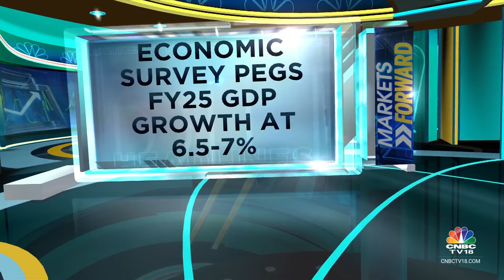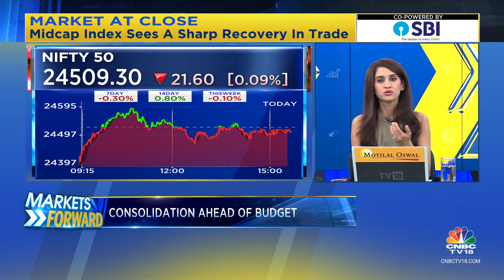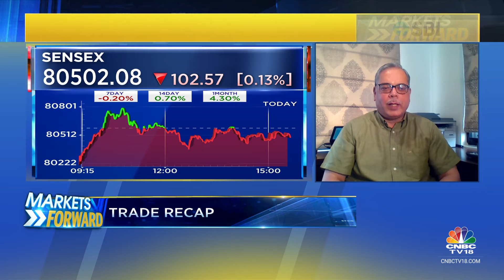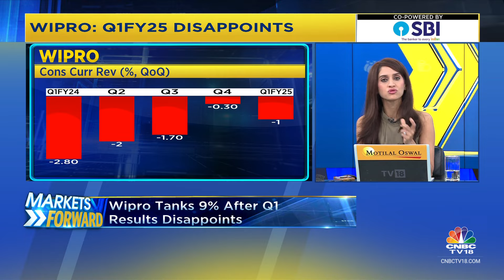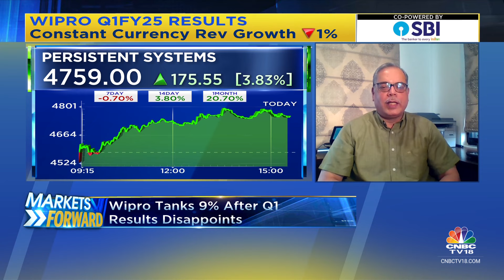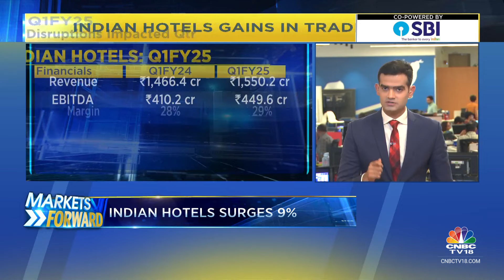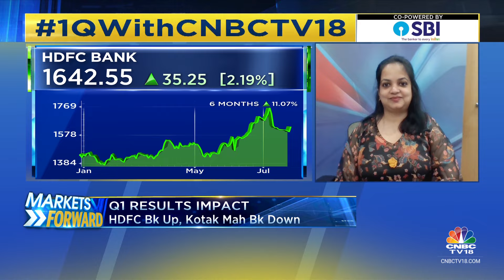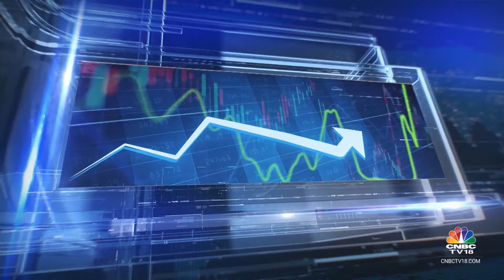Look Ahead To Tomorrow's Trade: What Are Key Events, Stocks To Watch | Markets Forward | CNBC TV18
On Markets Forward | We put the spotlight on top movers & shakers of the day. Stocks in focus: Kotak Mahindra Bank, Wipro, Indian Hotels. We also bring you key highlights from Economic Survey tabled in Parliament ahead of Budget tomorrow. Take a quick check-in on the top corporate voices of the day & events to watch out for tomorrow’s trading session.

Keep a track on all the data points to prepare for the next trading day with Anand Tandon, Market Expert and Shilpa Rout of Prabhudas Lilladher

n18oc_business